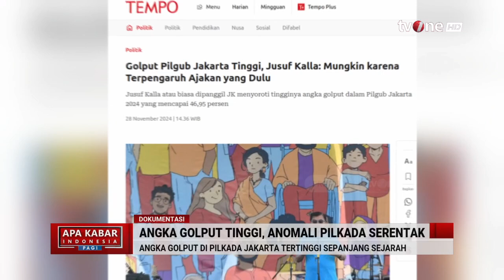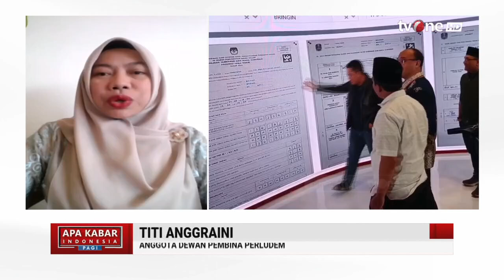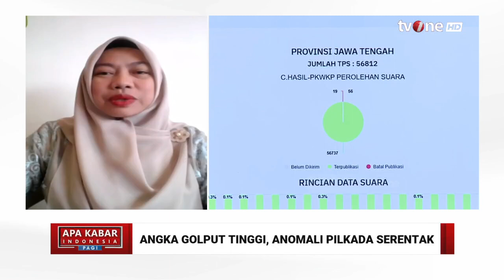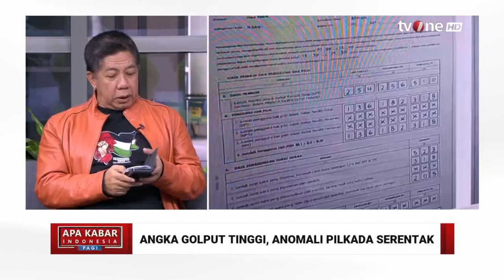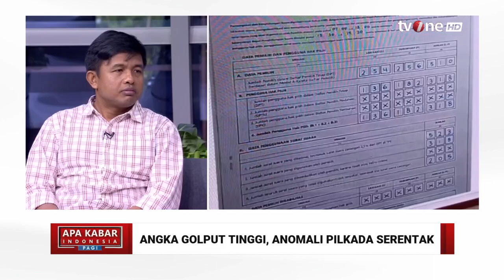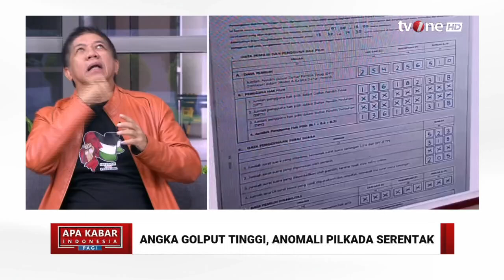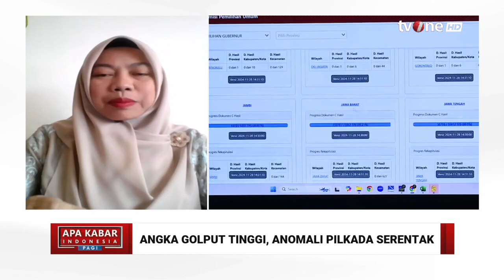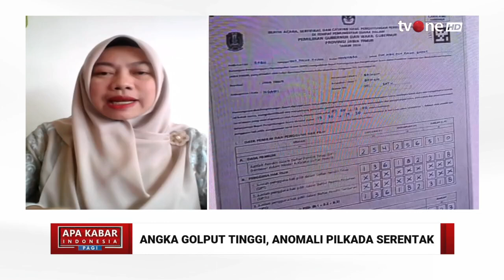Angka Golput Tinggi, Anomali Pilkada Serentak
AKIP, - Angka Golput Tinggi, Anomali Pilkada Serentak

Angka Golput atau golongan putih pada perhelatan pilkada serentak 2024 dinilai masih tinggi. Seperti Jakarta misalnya, angka golput nyaris capai 50% atau kisaran 40an persen yang berarti ada sekitar 3 juta lebih warga Jakarta tak berpartisipasi pada pesta demokrasi kali ini. Selain itu, banyak juga angka golput di pilkada daerah lainnya, lalu apa penyebabnya?

AKIP01
AML01